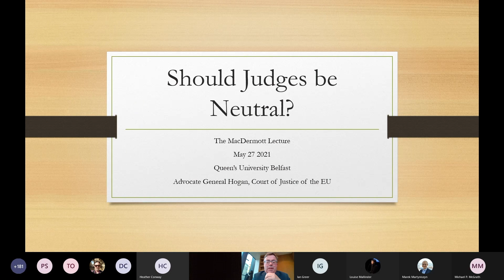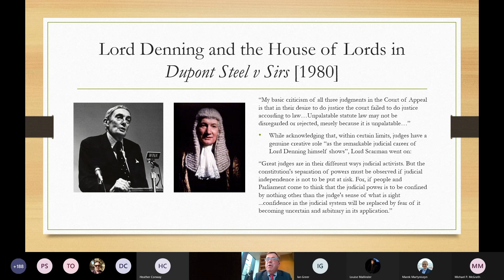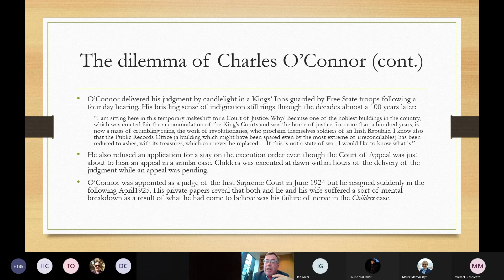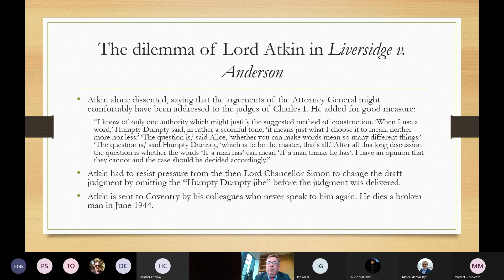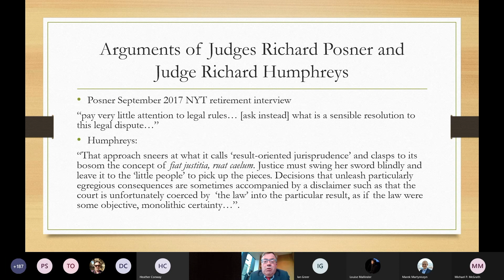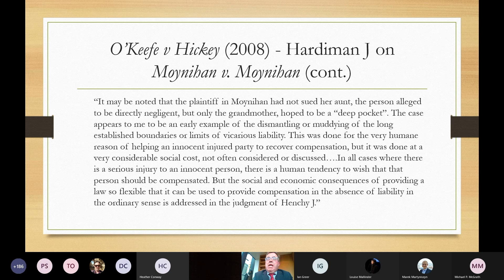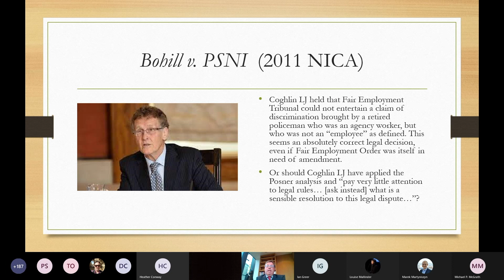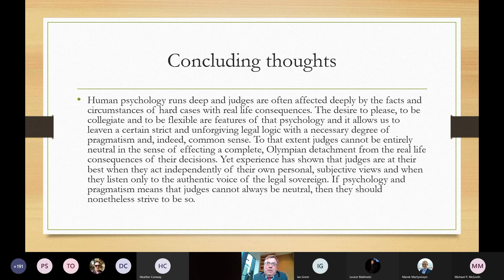The MacDermott Lecture 2021 - Advocate General Gerard Hogan - "Should Judges be Neutral?"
Delivering the annual MacDermott Lecture Advocate General Gerard Hogan wrestles with the question of whether judges should expressly take the consequences of their decisions into account when deciding cases or whether they should instead be indifferent as to the result following a detached application of legal principles. In his address AG Hogan draws attention to historical examples of where judges faced personal dilemmas in how to decide difficult cases before then proceeding to perform a thought experiment which consists of looking at four decided cases drawn from both jurisdictions on the island of Ireland and examining how these cases might have been decided if the court could properly have taken the consequences of its decision into account.

The Lecture was introduced by the Vice Chancellor of Queen's University Professor Ian Greer. It was followed by comments offered by Lord Chief Justice, Sir Declan Morgan and Professor Emeritus Brice Dickson.

The MacDermott Lecture is delivered annually at Queen’s University Belfast. Lord MacDermott studied at Queen’s in the early years of the twentieth century and went on to pursue a distinguished political and legal career, later returning to Queen’s to teach and to hold the position of pro-vice chancellor. He was Lord Chief Justice of Northern Ireland from 1951 to 1971.